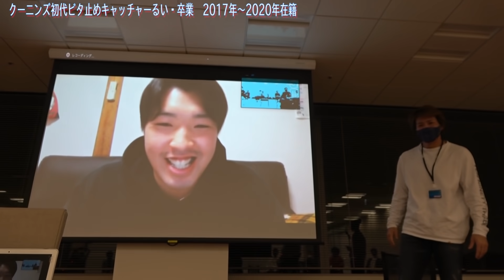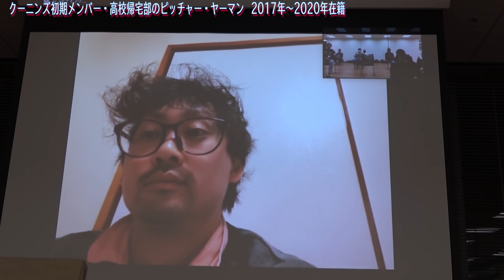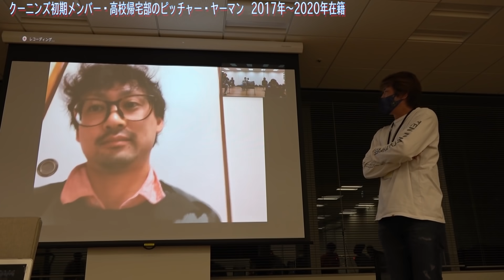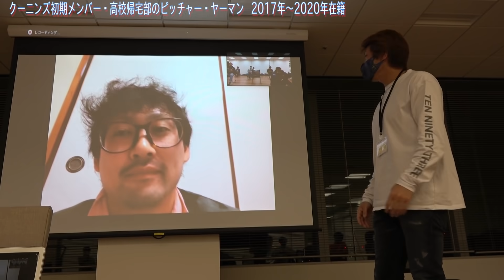2020年クーニンズを卒業する者、入団する者。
2020年、クーニンズを去る者、来る者を紹介。